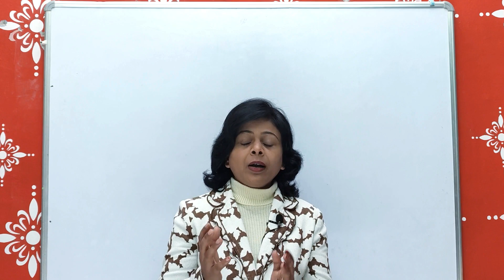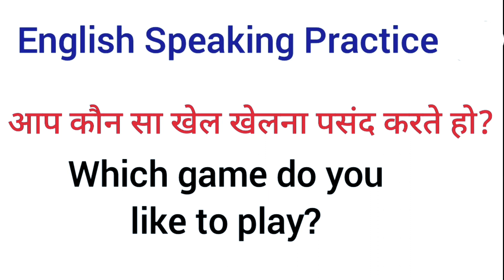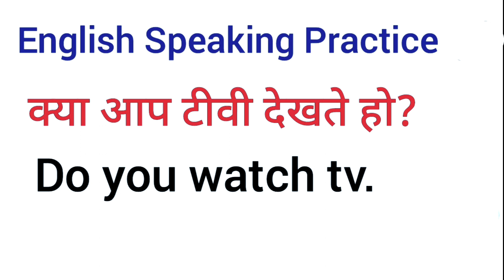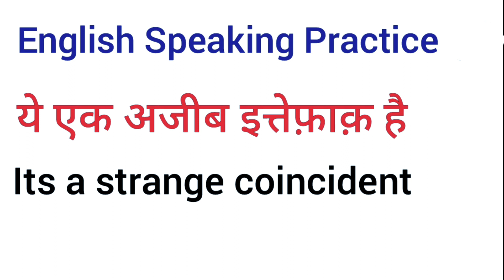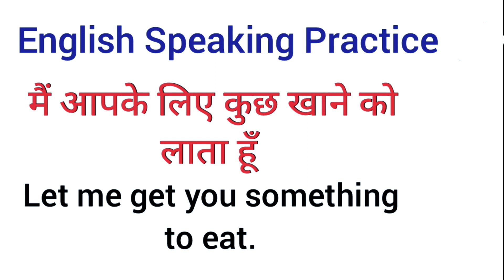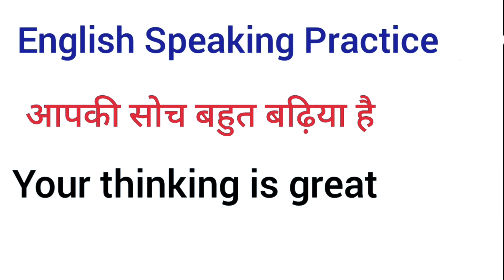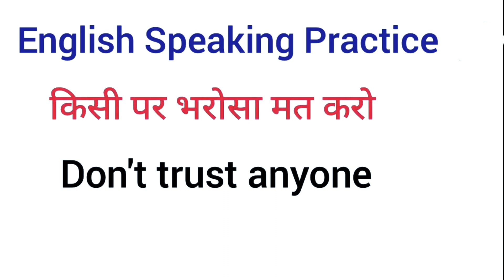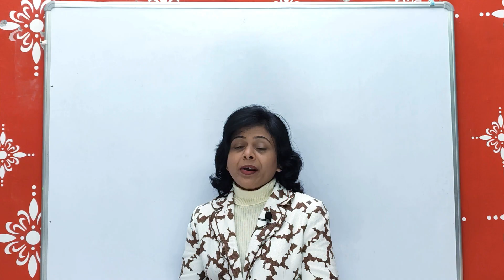अंग्रेजी में बातचीत करना सीखें_ English Speaking Practice _ English Speaking Course _#spokenenglish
Dear Friends/student
Welcome to my you Tube channel English wail Joseph ma'am !
My name is  Hazel joseph, I want my friends/Students to  speak  English fluently.  i will train you in VOCABULARY, PRONUNCIATION  And DAILY USE English SENTENCES, So that you  will be able to speak and understand  ENGLISH  clearly  and Fluently .

👉 Grammar Mastery Course

I love your comments and questions.

👉 Facebook : English wali Joseph Ma'am

Your Quires:-
English
english wali joseph ma'am
spokenenglish english by joseph ma'am
english by joseph ma'am
spoken english joseph ma'am
sentences banana sikhe
sentences banana sikhe in english
अंग्रेजी में बातचीत करना सीखें
English Speaking Practice